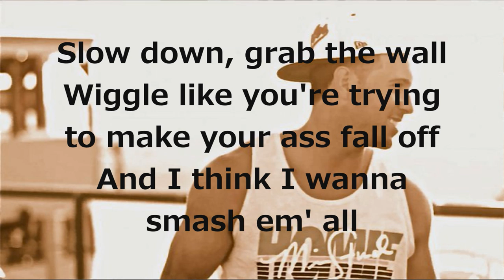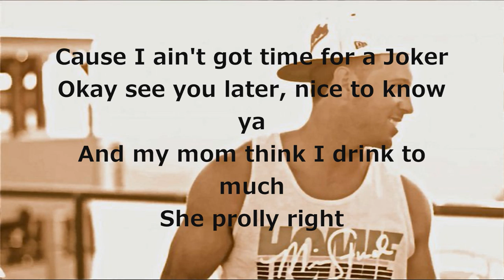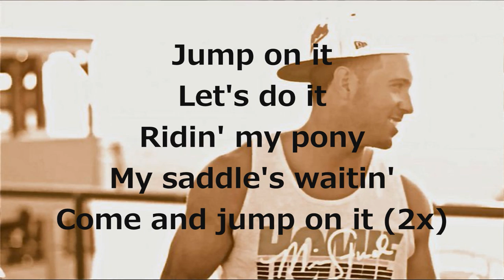Mike Stud- Gas Pedal (Remix) (Lyric Video)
Lyrics to Mike Stud's remix of Gas Pedal

Mike Stud- Gas Pedal (Remix)